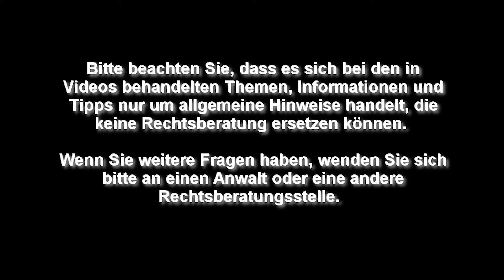Lampenfieber - Betriebsrat TV (Folge 231)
Wie geht man mit Lampenfieber um, wenn man als Betriebsrat eine Rede halten soll oder eine Betriebsversammlung leitet? Markus und Jens haben ein paar Tipps dazu...